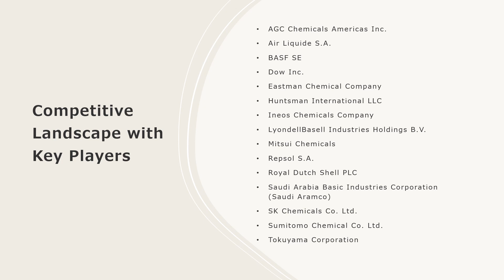Propylene Oxide Market Analysis, Recent Trends and Regional Growth Forecast by 2024-32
The global propylene oxide market size reached US$ 21.0 Billion in 2023. Looking forward, IMARC Group expects the market to reach US$ 32.4 Billion by 2032, exhibiting a growth rate (CAGR) of 4.8% during 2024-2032.